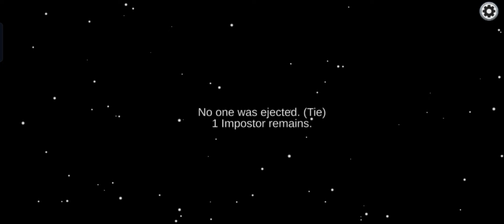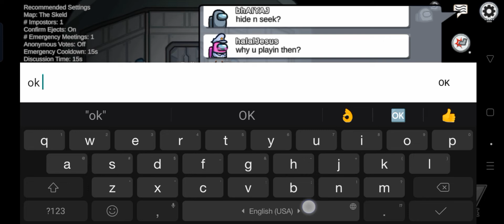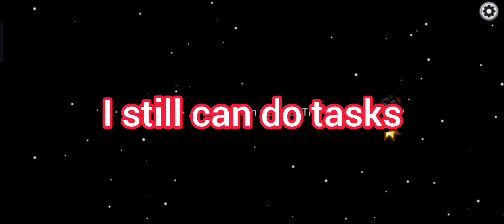I win Among us!!